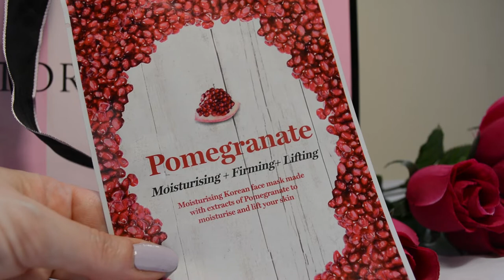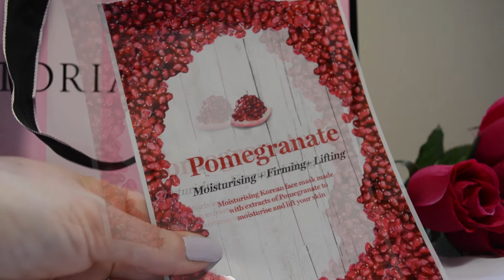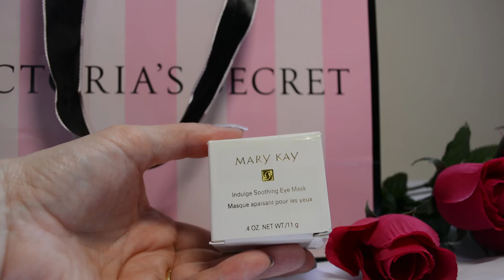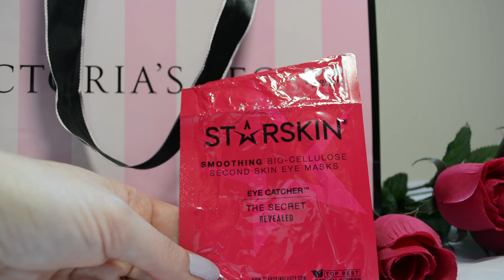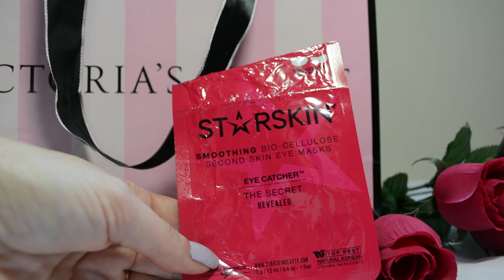Produits terminés : Je rachète ou pas? #7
Voici le site de Ebay et (pour les gens de la France pour se procurer des produits Mary Kay).

Artiste : __url_artiste__